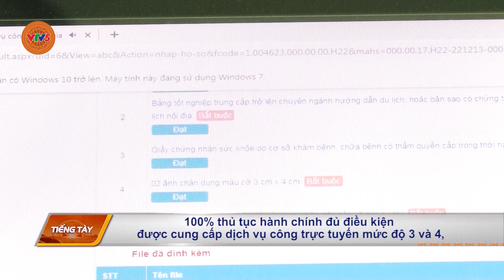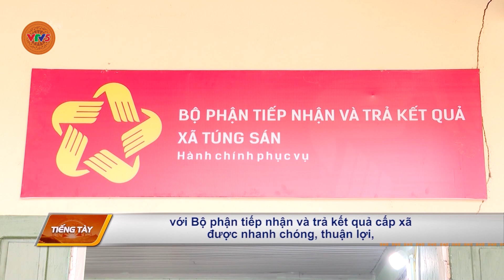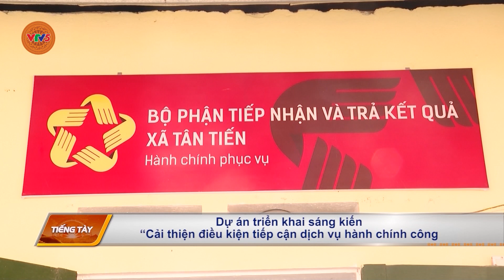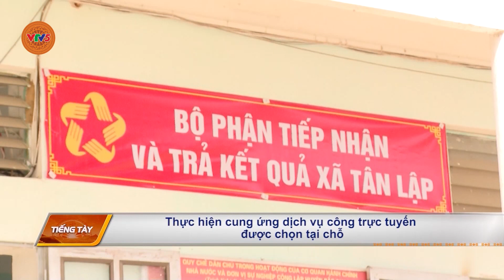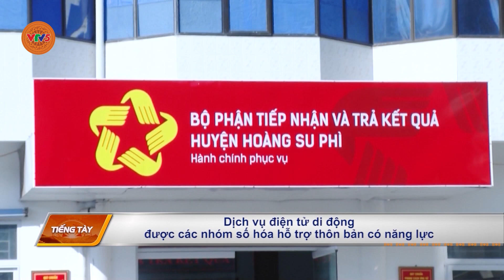[TIẾNG TÀY] CẢI THIỆN ĐIỀU KIỆN TIẾP CẬN DỊCH VỤ | VTV5